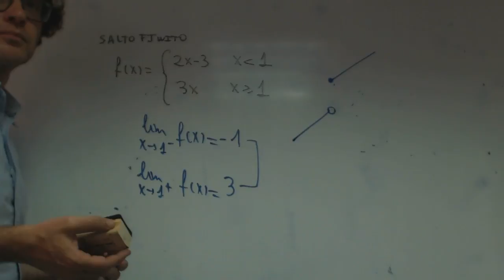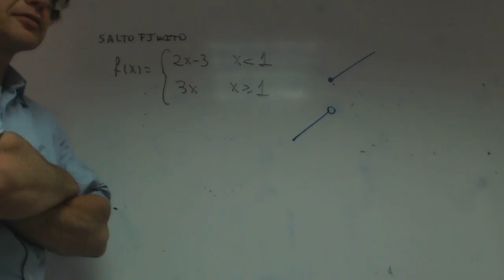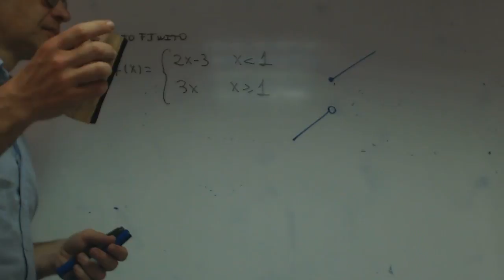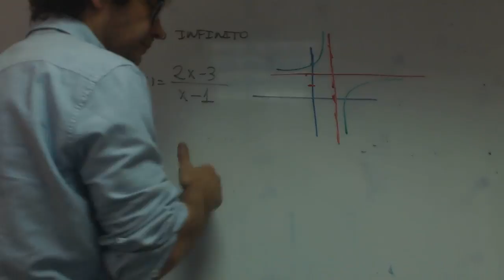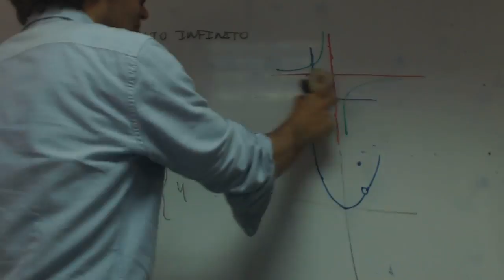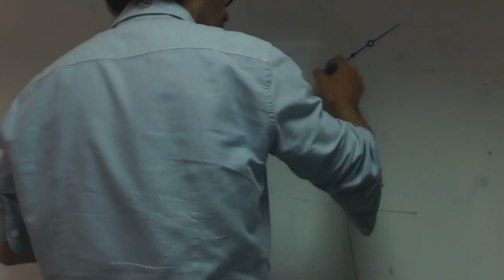Tipos de discontinuidad franjamanela Matematicas 1 Bachillerato Academia Usero Estepona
Tipos de discontinuidad franjamanela Matematicas 1 Bachillerato